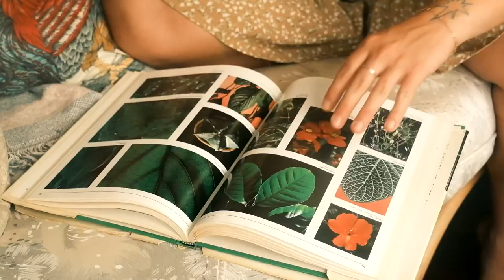It all starts with a seed... | The story of a new gardener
How did you first get into gardening? What was the first house plant you planted? Was it with a houseplant from your local grocery store? A packet of seeds you received as a housewarming present? Via a hanging basket you just couldn’t resist at a farmer’s market? Or perhaps you grew up gardening, and you learned from your parents, your family.

People’s first forays into gardening are as varied as the plant world itself, and quite often just as delightful.

In this “how I got into gardening” video story, you’ll meet Emily, whose gardening story started with a cactus named Tim and hoya plant from her father... and led to a front yard vegetable garden that could feed a neighborhood.

Are you a gardener? How did you get into gardening?
Did you enjoy the little gardener story?
Share your story with us in the comments below!

Watch to the end to see what plants Emily is growing in her garden — it's really quite an impressive list of vegetables and herbs.

Stay up-to-date with the latest trends, news and everything gardenstead?

Gardenstead is an online gardening community and plant lovers channel of gardeners who love to get their hands dirty, both indoors and outdoors. Our gardeners run the gamut. They are vegetable gardeners, houseplant nurturers, small space gardening engineers, herbalists, flower enthusiasts and succulent aficionados.

Our goal has always been to connect gardeners in an inclusive gardening community, foster and share knowledge, and make gardening resources available to everyone.

As we grow, we seek to expand our conversations about gardening and to
cultivate a mindful embrace of nature and the healing and grounding properties
to be found in it.

Plants cultivate connections between people — from urban settings of balcony gardens
and small spaces to rural backyards with larger and more expansive gardens. We hope
you’ll join us as we continue to nurture these connections and create new ones.

To make sure you can find what you need, we divide all our content into playlists by topic:

Are you a total newbie and want to get started working in the garden? Then you should definitely watch our Outdoor Gardening for Beginners playlist! We share all our outdoor gardening basics and gardening hacks that work.
In this playlist, we cover all the outdoor plants, vegetables and flowers you can imagine, plus how to plant, harvest and care for them. All the info you need, in one handy spot:

Houseplants! We love ‘em, and we have a ton of helpful videos about houseplants on this channel.  Keeping indoor plants alive and thriving can be a challenge if you don’t have the optimal environment for them but don’t fret — we can help.
We’ve dropped all our caring for indoor plants videos into this playlist. Our ‘How to keep houseplants healthy?’ playlist is built as a visual caring for houseplants guide, so you’ll never have to worry again about an unhappy indoor plant.

For urban gardeners and plant enthusiasts who don’t have a backyard garden at their disposal, here we share our best indoor gardening ideas.
Designing a small garden space can be tricky, especially inside or on a balcony. We hope this playlist with our best indoor gardening hacks will help you figure out what could work nicely for you and your personal garden situation, as it’s full of gardening ideas for small home spaces.

More and more people are choosing to grow their own vegetables. And vegetable gardening is reappearing trend which takes all different shapes and sizes — from fields full of crops to growing food in an apartment!
How to grow your own vegetables at home is a question we’ve heard a lot. Taking things deeper, though, in this playlist, we look into tons of different types of vegetables, plus how to get rid of garden pests without chemicals. And when it’s (finally!) harvest time and you’re looking for some ideas about what to do with the fruits of your labour, this is the playlist is for you!

Already watched all the videos we’ve published on YouTube? No worries, we have you covered. Every week we put up new videos to keep you up to date with the latest trends in gardening, growing, caring for houseplants, and more.